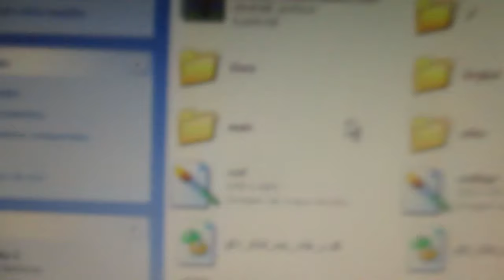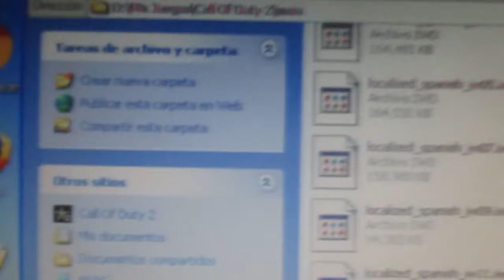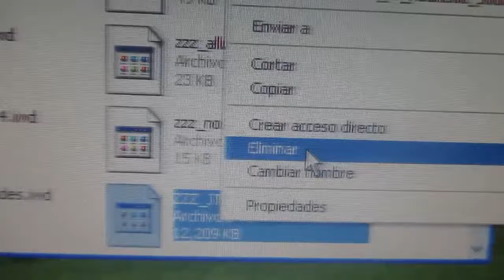Instalar mod de sonidos reales para armas de Call of Duty 2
Ver el comentario fijado.

¡Soldados, prepárense para un viaje en el tiempo a uno de los conflictos más grandes de la historia! En este video, nos sumergimos en el emocionante mundo de Call of Duty: Segunda Guerra Mundial, donde la acción y la intensidad se fusionan con la historia en un emocionante campo de batalla virtual.
En este video, descubrirás:
Una inmersión en los dramáticos escenarios de la Segunda Guerra Mundial, desde el Día D hasta las batallas en Europa.
Un análisis de las armas, vehículos y tácticas utilizadas en la época, así como cómo se recrean en el juego.
Consejos y estrategias para sobrevivir y triunfar en los campos de batalla más emblemáticos de la Segunda Guerra Mundial.
Un vistazo a los modos de juego, incluyendo la emocionante campaña, el modo multijugador y el modo zombis.
Call of Duty: Segunda Guerra Mundial te sumerge en el corazón de la guerra con una narrativa épica y acción explosiva. Si eres un fanático de la historia militar, la estrategia y la acción frenética, este video te mostrará por qué esta entrega es un regreso a las raíces de la franquicia.
¡Prepárate para luchar en el frente de batalla en Call of Duty: Segunda Guerra Mundial!